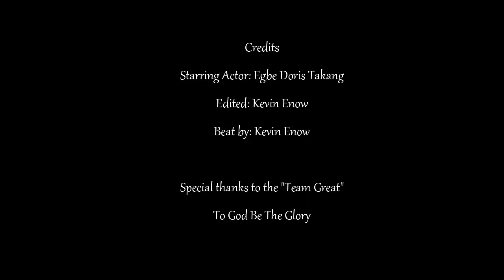The upcoming hottest vlogger - Get to know me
Welcome to my first youtube video. I am just starting my journey as a vlogger and I speak on "Christianity, Charity, and Lifestyle". Visit my medium account to view all my articles

Every subscriber and viewer will be part of the team great for that is my motto: As a man thinketh, so is he. We believe we are a 'great people', and we form the 'team great'.